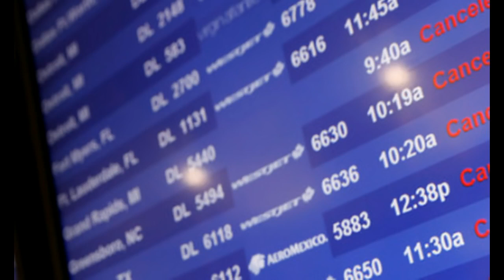FAA Briefly Halts Flights Into New York’s LaGuardia Airport, Citing Staff Shortage Amid Gov Shutdown